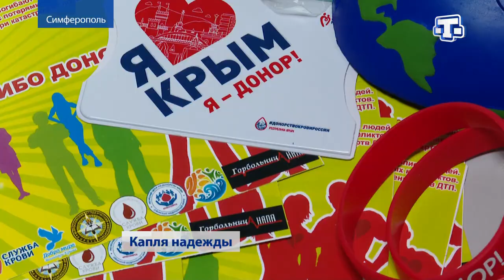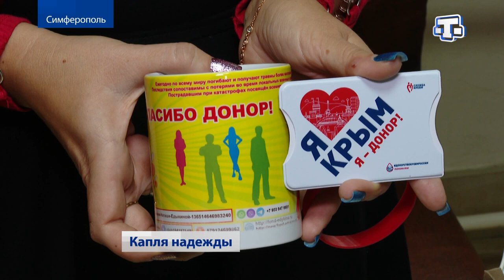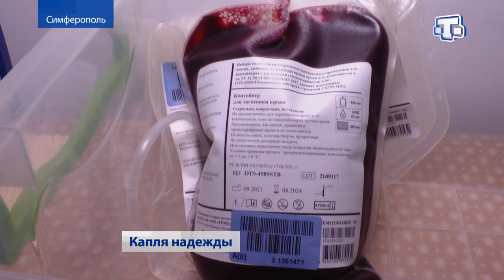Акция «ДОНОР» для детей пострадавших в ДТП посвящённой ВСЕМИРНОМУ ДНЮ ПАМЯТИ ЖЕРТВ ДТП в Крыму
18 и 19 ноября , около 400 человек присоединилось к акция «ДОНОР» для детей пострадавших в ДТП посвящённой ВСЕМИРНОМУ ДНЮ ПАМЯТИ ЖЕРТВ ДТП ,организованной Благотворительным фондом поддержки детей пострадавших в ДТП имени “НАТАШИ ЕДЫКИНОЙ”  при поддержке Национального   Фонда Развития Здравоохранения в четырёх городах РФ ,акции прошли  г.Москве, г.Красноярске, г.Анапе и в Крыму :
в Симферополе, Евпатории, Керчи и Ялте.

В Крыму акцию помогли организовать и провести сотрудники НЕКОММЕРЧЕСКОЙ ОРГАНИЗАЦИИ "Добро
Мира - Волонтеры Крыма", волонтёры не только помогли с организаций акции , но и сами активно приняли участие
в ней. Примером участия в акции и подобных мероприятиях является директор организации , Валерия Петрусевич.
Стоит отметить, что волонтёры под руководством Валерии провели ещё ряд мероприятий посвящённых
Всемирному дню памяти и жертв ДТП .И уже не в первый раз поддерживают донорские акции фонда.
Все доноры получили подарки от организаторов и партнёров акции: яркие открытки и кружки с благодарностью от
фонда были вручены во всех пунктах приёма крови, сувениры от НФРЗ в Москве , в Красноярске от Красноярского
краевого ЦЕНТРА КРОВИ №1 и «Ресурсного центра по донорству крови в Сибирском Федеральном округе», в
Анапе от Волонтёрского движения Муниципального казённого учреждения «Молодёжный центр «21 век»,
в Крыму от НКО "Добро Мира - Волонтеры Крыма" и ГБУЗ РЕСПУБЛИКИ КРЫМ «ЦЕНТР КРОВИ».
Цель данной акции: пополнить запасы банка донорской крови, а так же привлечь внимание водителей, пассажиров и
пешеходов к проблеме донорства и оказать адресную помощь нуждающимся детям, пострадавшим в ДТП.
Подобные донорские акции привлекают внимание общественности к теме безвозмездного донорства, поднимают
престиж доноров и формируют правильные морально-этические установки.